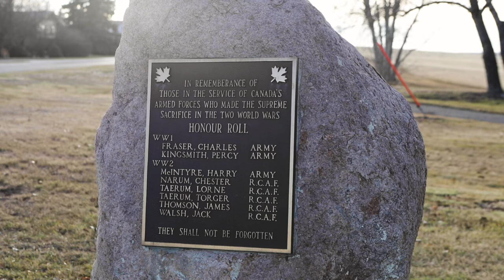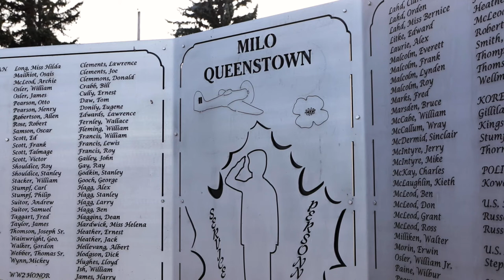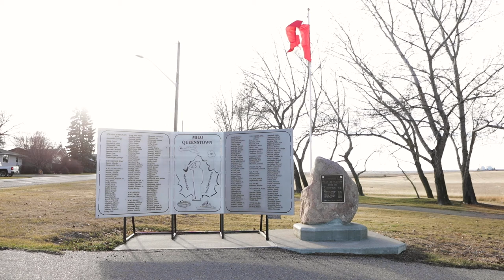Last Post & Reveille (Rouse) - Neil Northcott - Remembrance Day 2021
Gillian Williamson of Studio Lumen has produced a video for the Milo Community School Remembrance Day Service. This event is hosted annually for the Milo Community by the staff and students at the Milo Community School. The service is a joint partnership with the membership of the Lions Club of Milo. Area resident, Neil Northcott, performs the Last Post and Reveille at local Remembrance Day services and at other events honouring veterans.

Footage of Mr. Northcott playing here was taken in the Milo Library on November 8, 2021. The two minutes of silence offers footage of the local cenotaph in Milo.